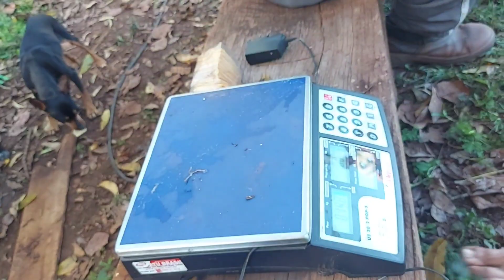Pesca com tarrafa pegando muito!! 🐟